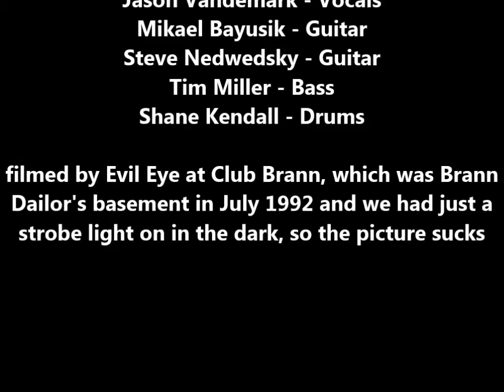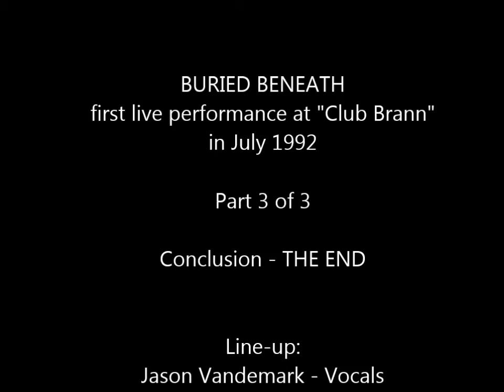Buried Beneath (us/ny) - 1st live show in July 1992 - part 3 of 3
Buried Beneath (us/ny) - 1st live show - July 1992 - part 3 of 3 - THE END

1. Christ's Empty Tomb

live at Club Brann

Line-up:
Jason Vandemark - Vocals
Steve Nedwedski - Guitar
Mike Bayusik - Guitar
Tim Miller - Bass
Shane Kendall - Drums

Sorry the picture sucks. It's a headache. But the sound is pretty good.